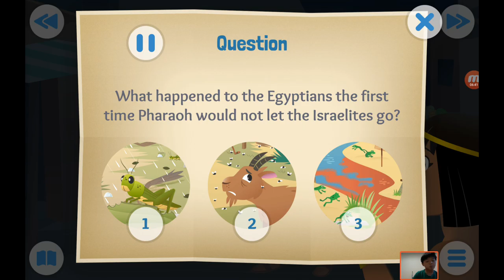‹Kids›Soo：성경이야기 20190902, 하나님이 이스라엘 사람들을 구출해 주었어요, Let My People Go about The Plagues and the Passov